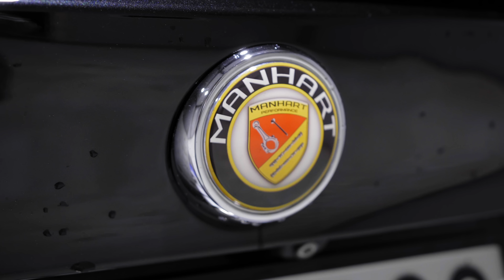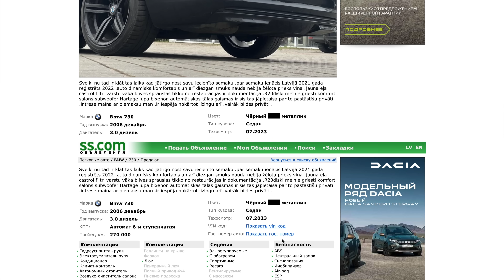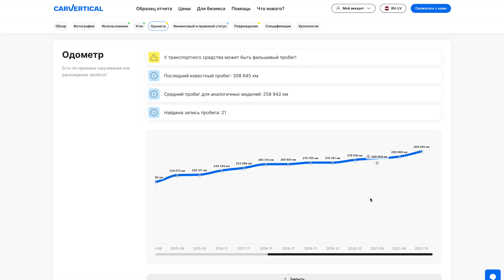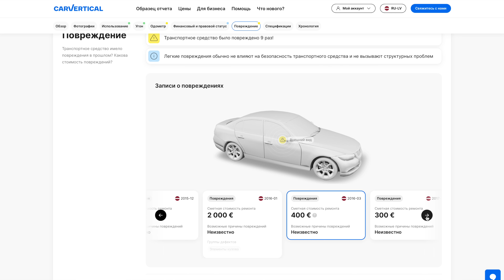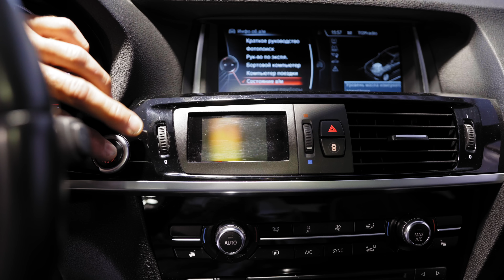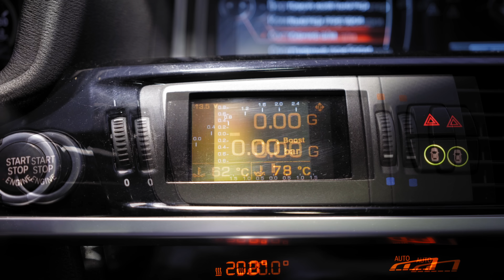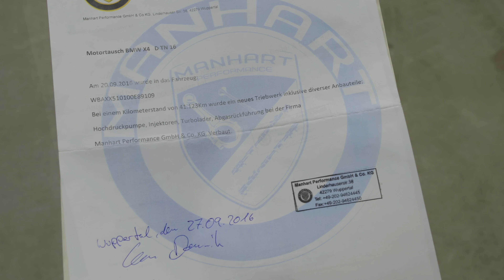АБСОЛЮТНЫЙ эксклюзив! BMW X4 Manhart MHX4 360D (F26)